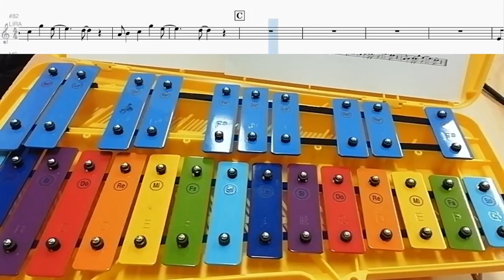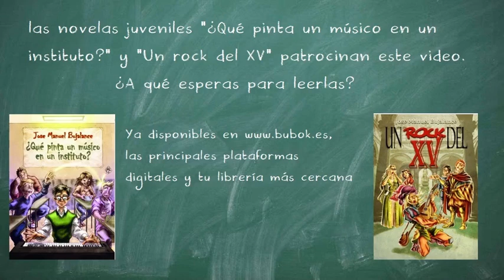Stitches (Shawn Mendes) - Lira tutorial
Video tutorial con la interpretación de Stitches (Shawn Mendes) con carrillón de estudio de la instrumentación del tema original para su práctica escolar.
* No te pierdas: Novelas escolares a la venta en Bubok.es para tu clase